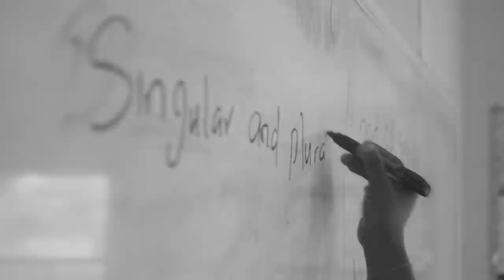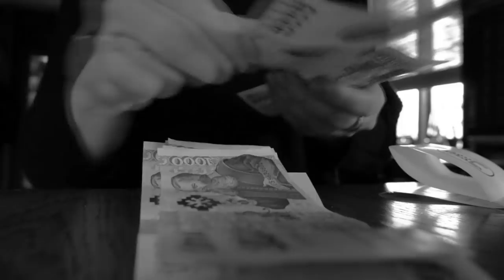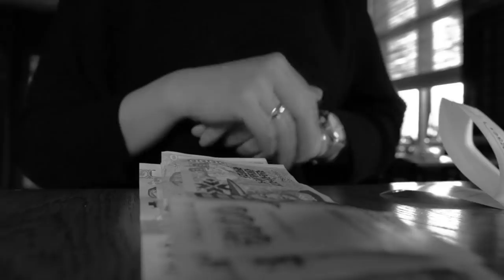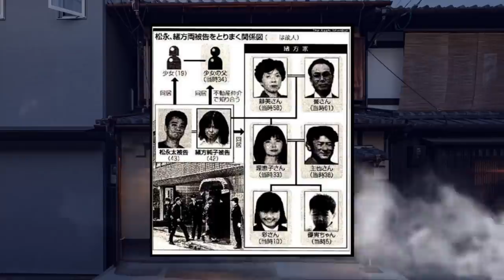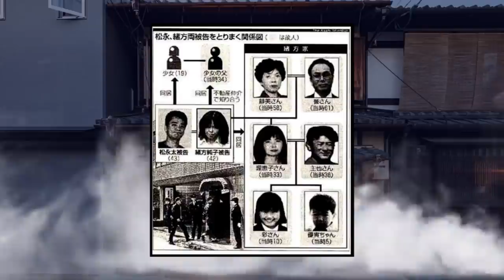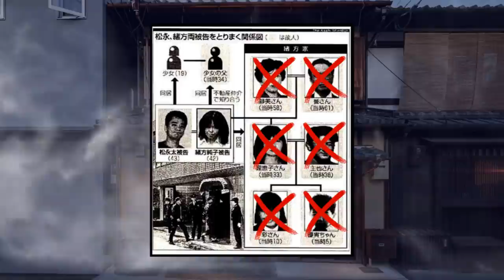DER MAKABERE FALL VON FUTOSHI MATSUNAGA! || Dokumentation 2021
Hier werden jeden Freitag um 17 Uhr Fälle und Mysterien aus aller Welt gezeigt und ihre Geheimnisse offen gelegt!

Hierbei handelt es sich um eine Dokumentation, die im pädagogischen und dokumentarischen Kontext zuzuordnen ist. Es dient lediglich zur Aufklärung und sollte von niemandem anders Wahrgenommen werden. Von den Handlungen der Personen aus der Dokumentation wird sich distanziert.

00:00 Intro

Stockvideos by Videvo.com
Additional Stock by Pressmaster from Pexels
Short Stock Footage by Cut Films Stock